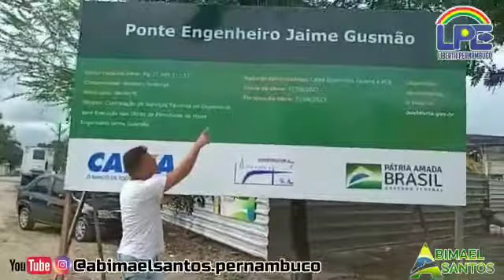Abimael Santos descobre mais uma no Grande Recife seu dinheiro sendo jogado fora